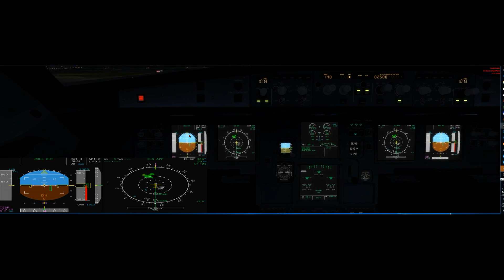p3d v4.5 fslabs a320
processor Intel Core I9 9900k Coffee Lake
Intel(R) Core(TM) i9-9900K CPU @ 3.60GHz oc 4702.3 MHz
memeory DDR4 Micron DDR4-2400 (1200 MHz) 32GB
Mainboard Model ROG STRIX Z390-E GAMING
DELL U2413 and 3 Monitor in Surround Nvidia Display Dell U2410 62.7 inches
2 SSD HD
software:
HIFI : Active Sky for P3Dv4 & AS16 P3Dv3
P3d v4.5
Siatek yoke and rader
TrackIR 5
VR Mpanel
AivlaSoft EFB2
REX Sky Force for P3Dv4
FS Real Time
vPilot
FSCaptain
TOPCAT - Take-Off and Landing Performance Calculation Tool
ChasePlane
GSX
PFPX